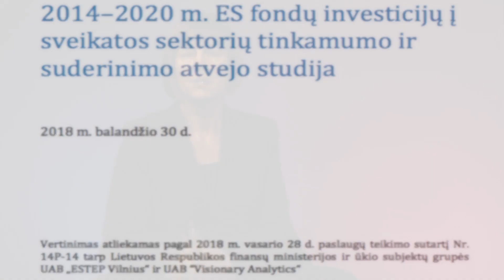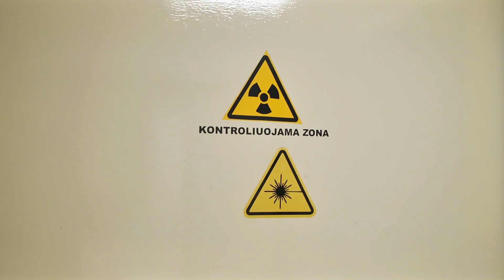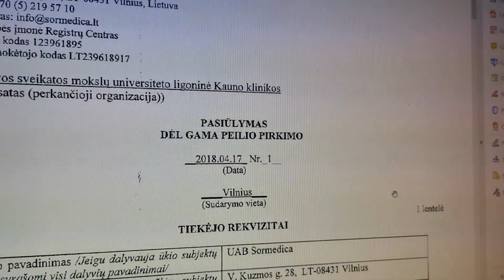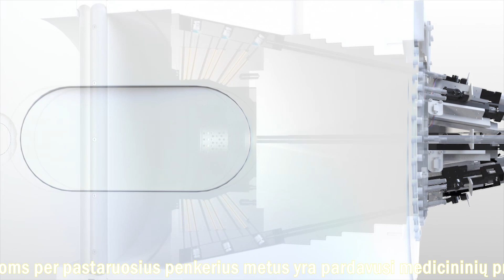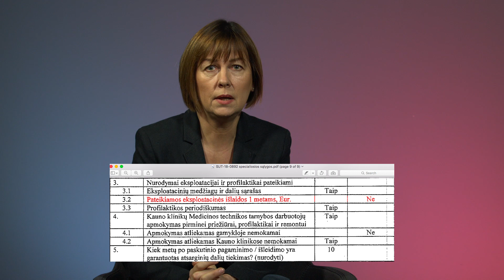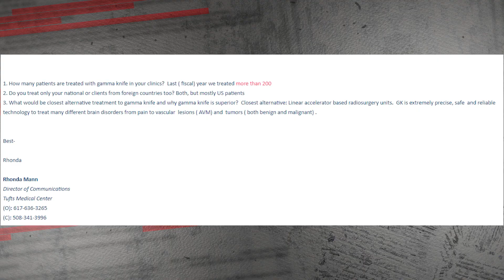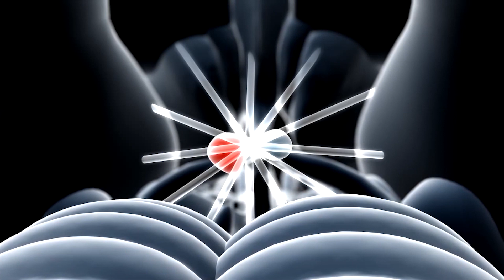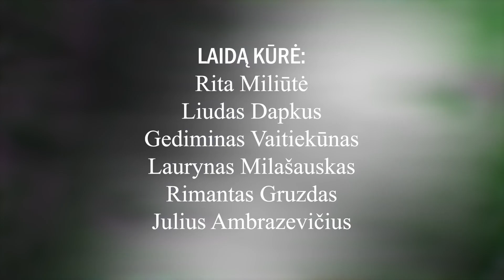Kam Lietuvoje reikėjo Suomijos neįperkamo Gamma peilio? || R.I.T.A. || S02E04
SAM forsuoja pigiausių vaistų naudojimą ir laimina vieną brangiausių pasaulyje aparatų Kauno klinikoms. Per tarpininką, kuris gamintojo atstovu prisistato anksčiau, negu iš tikro tokiu tampa, ir neturi licencijos dirbti su įvežama jonizuojančia spinduliuote. Užtat jo savininkai turi kontraktų su Kauno klinikomis už 42+ mln EUR.

📣Skirk Laisvės TV 2% GPM 📣

Užpildyti paramos skyrimo formą galite naudojant internetinės bankininkystės prisijungimus, atsisiuntę VMI mobiliąją programėlę arba nuvykę į VMI.

✅Pildydami formą, užpildykite visus būtinus laukelius:

5 – mokestinis laikotarpis: 2018
6S – uždėkite varnelę
E1 – pasirinkite skaičių: 2 (Paramos gavėjas)
E2 – paramos gavėjo identifikacinis numeris (kodas): 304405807
E3 – įrašykite pavadinimą: VšĮ Laisvės TV
E4 – įrašykite savo pasirinktą skiriamą procentą (daugiausiai – 2%)
E5 – įrašykite iki kada skiriate paramą (daugiausiai 5 m.)